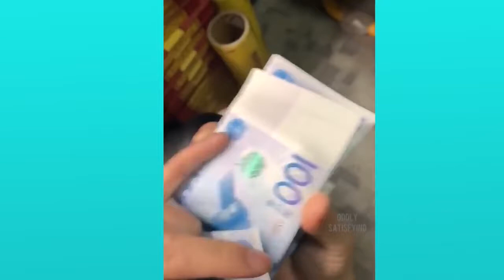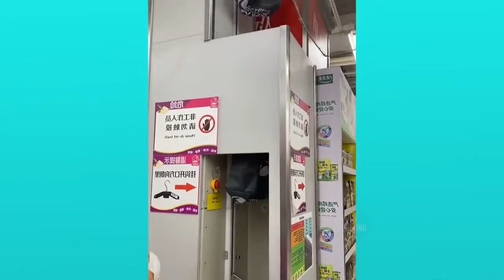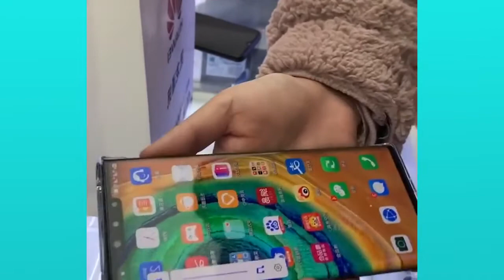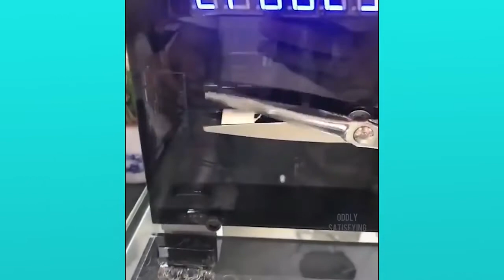Amazing Satisfying, Relaxing Video for Sleep and Mental Calm | 30 Minutes of Satisfaction